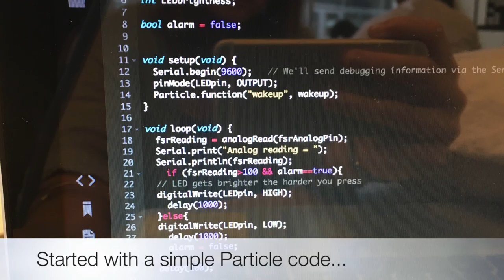Pillow Alarm 1